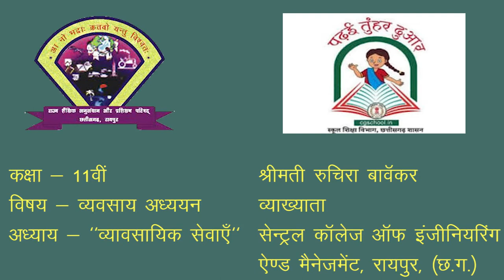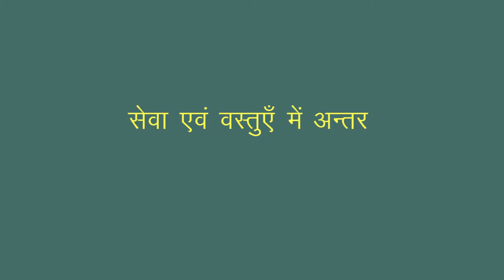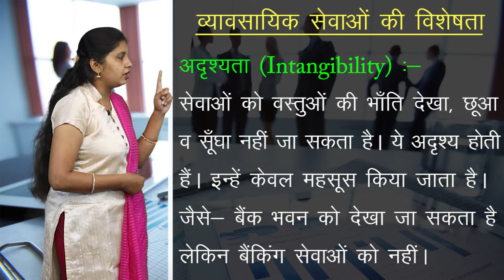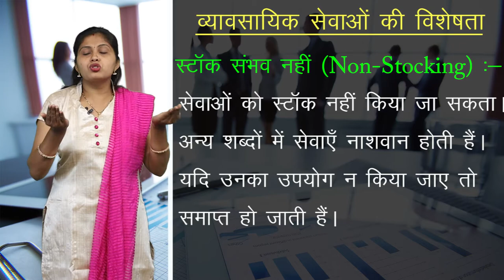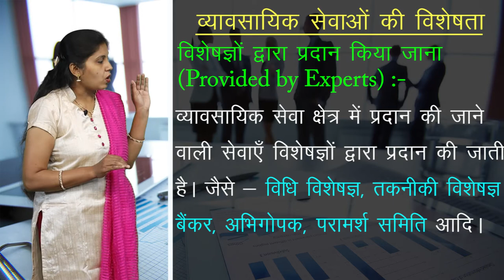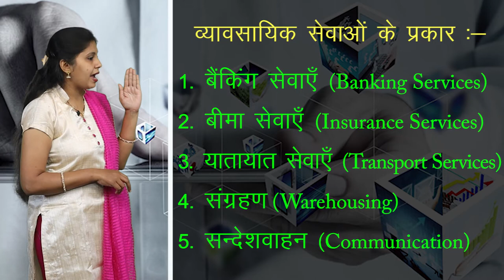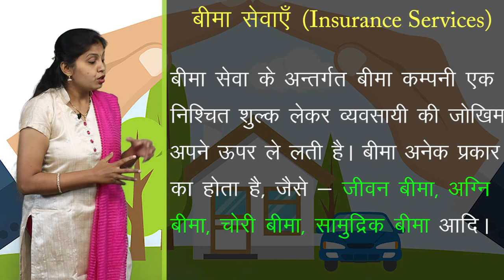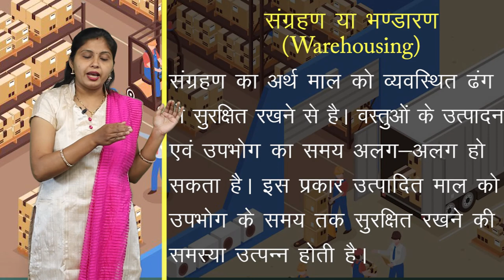CLASS 11th COMMERCE | UNIT 4 | BUSINESS STUDY | BUSINESS SERVICES | व्यावसायिक सेवाएं